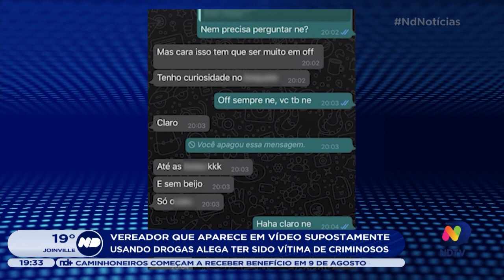Vídeo de vereador usando drogas viraliza na internet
Acompanhe os detalhes dessa ocorrência envolvendo o vereador de cidade catarinense que alega ter sido vítima de criminosos.